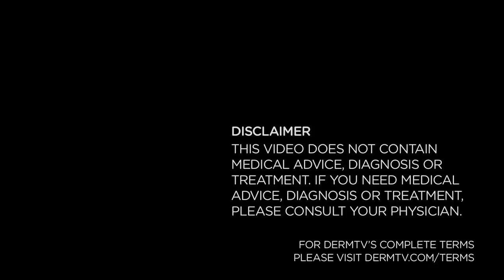What is the Best Type of Sunscreen [DermTV.com Epi #554]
The key to an effective sunscreen is that is has an SPF of at least 15 and contains broad spectrum / UVA protection. But does it need to be a lotion, a cream, spray, pads, gel, etc.? In this episode of DermTV, Dr. Schultz discusses what the best type of sunscreen is.

[TRANSCRIPT]

So you've embraced the importance of using sunscreen to help prevent both photoaging of your skin and even skin cancer. And you understand the two simple sunscreen criteria to look for to get the best protection: an SPF of at least 15 and broad spectrum UVA protection. Great! Then it's off to the sunscreen aisle to buy your sunscreen. Easy... Almost... Do you get a Lotion? Cream? Spray? Gel? Towellets? Pads? Today I'll help you through this last decision in choosing the best sunscreen for you.

The sunscreen aisle has a dizzying array of vehicles that the actual sun protective ingredients are dissolved in... including Lotions, Creams, Sprays, Gels, Toweletts, and Pads. And sunscreens with the same SPF when used properly offer the same level of protection regardless of the vehicle. So what's the advantages of each?

Let's start with sunscreen lotions.  They're all about spreadability... It's much easier, faster and more economical to apply a lotion all over your body than any other vehicle, except a spray. And lotions can also have moisturizers, so you get both sun protection and a moisturizer from one product. Oh by the way... no one's ever been arrested for using a body lotion on their face, if you like how it feels.

But since I mentioned sprays, lets deal with them now. The bottom line is I don't recommend them. Sprays are popular because of their convenience, ease of use and their almost invisible finish... you can't see them and can barely feel them. And that's just the problem: Because you can't see or feel them, you don't know whether you've missed parts of your skin, especially areas on your back and the sides of your body. Amongst sunscreen users, I see the worst sunburns in people who use sprays and unbeknownst to them, miss areas.

Cream sunscreens are richer and more emollient than lotions and are very popular for the face, but because they are not as easy to spread over large areas, they're not suitable for the body. But they are a great way to get extra moisturization and sun protection for your face at the same time.

Sunscreen gels are useful for your face if you have oily, acne prone or combination skin since they are very light weight, finish invisibly so you can't feel them, and won't clog pores or cause breakouts in acne prone skin on your face, back or chest. They, however, are not suitable for dry skin.

Sunscreen towelettes and pads are similar to each other. towellettes are used for the body and pads for the face. They are a very quick and convenient way to apply sunscreen if you like light weight products and don't need a moisturizer, especially in acne prone areas. They finish invisible to the touch and are great for active people since if you sweat, they won't run into your eyes. And last, they are perfect for toddlers who resist application of creams and lotions... just give them the pad, make a game out of it, and then you finish up making sure all needed areas are covered.

So now you know everything you need to know to buy your sunscreen.

And after you buy it... Please use it! It doesn't work in the bottle!

[ABOUT DERMTV]